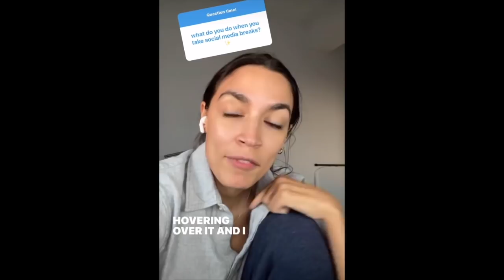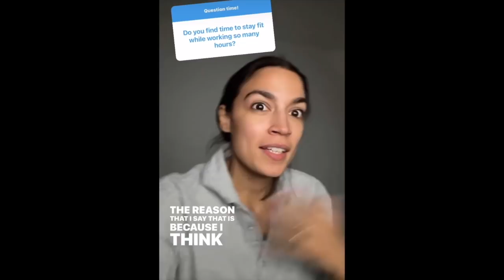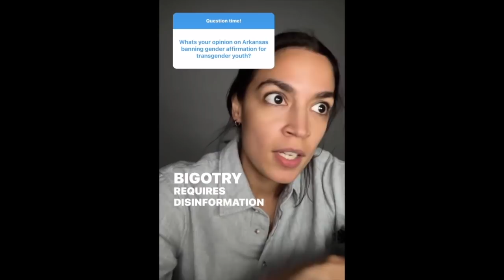AOC speaks out on trans rights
In an Instagram story Q&A, Rep. Alexandria Ocasio-Cortez spoke out for trans rights.